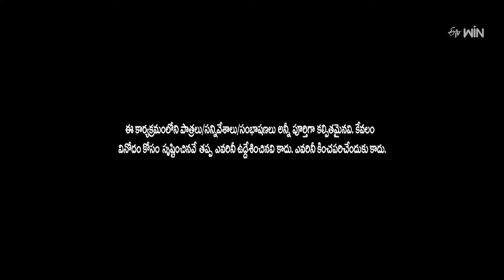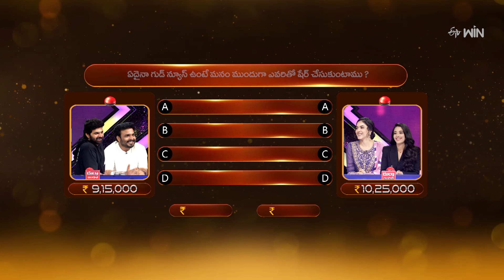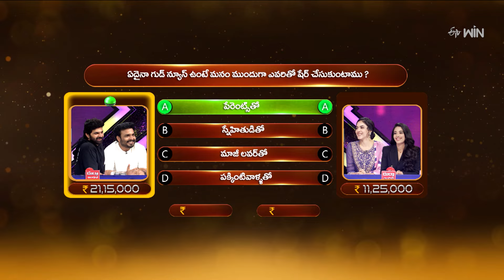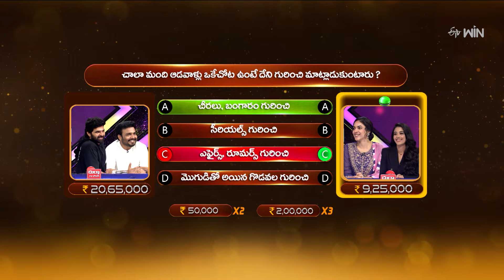Kay Raja Kay | Suma Adda | Game Show | 1st October 2024 | ETV Telugu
In the Kai Raja Kai round, a team bets on another team's answer to funny questions to double their money.